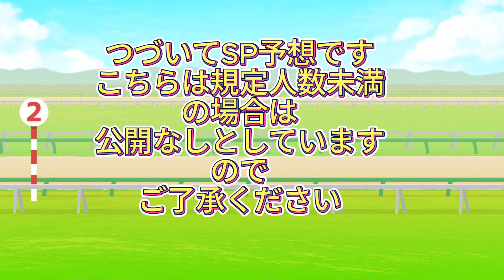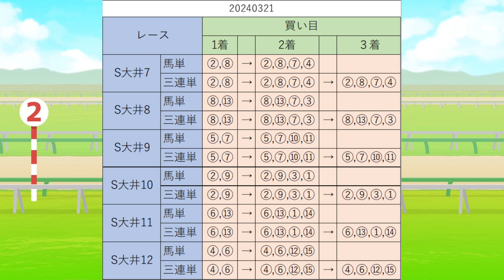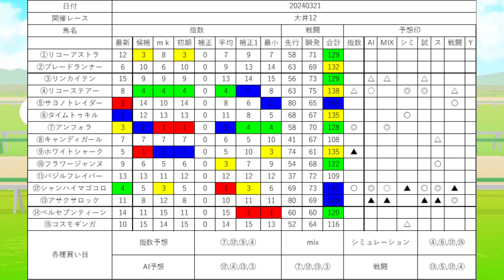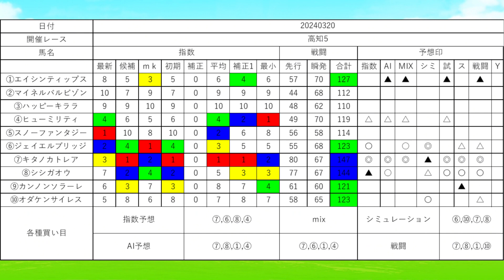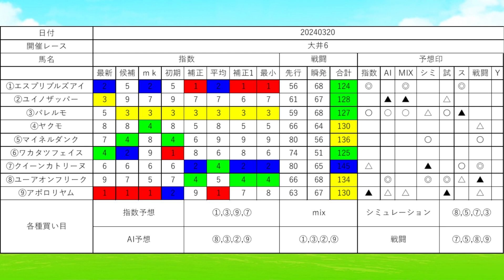【チャンネル登録増加数で指数も増加 地方全レース指数配信】期間限定予想？2024年3月21日地方競馬SP予想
これから常時配信します

達成しない場合は
ライブ開催場所は提供します
通常動画はお休みします

近日中イベント計画
1000人感謝イベント
30日地方中央全指数配信決定

メンバーシップ限定では条件なしで指数表を公開しています
月１１９０円で毎日地方だけ配信します